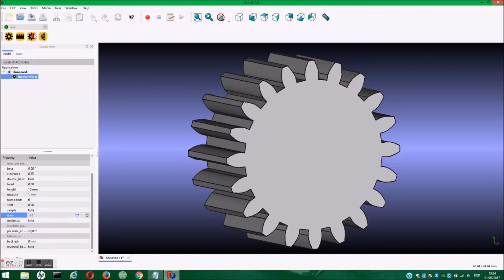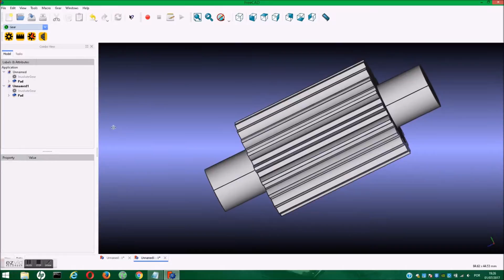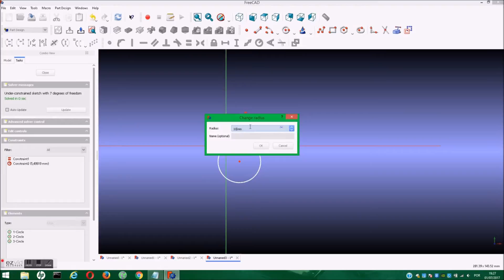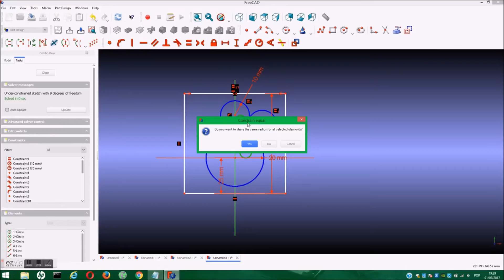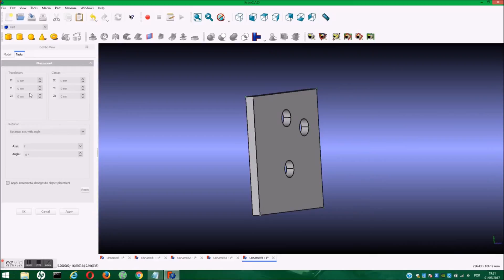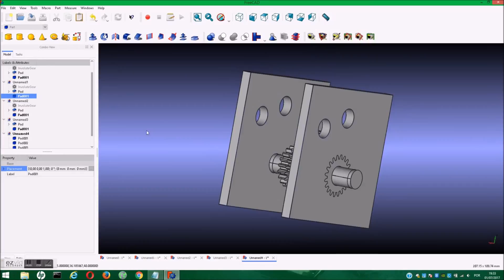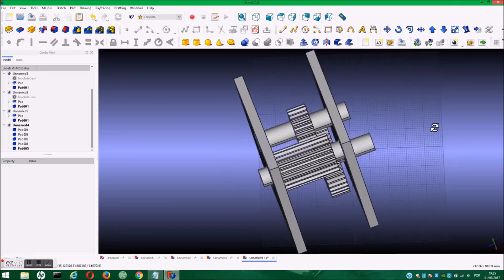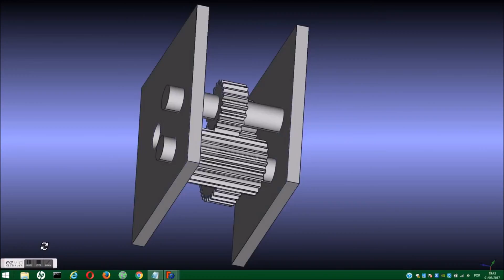FreeCAD GearBox Design (Simple One)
I used FreeCAD to design a simple GearBox.

With this configuration of gears it is possible to increase or   decrease the speed of rotation, reverse rotation and  increase or reduce the torque on the output shaft. It depends only on which of the axes you choose for output or input.